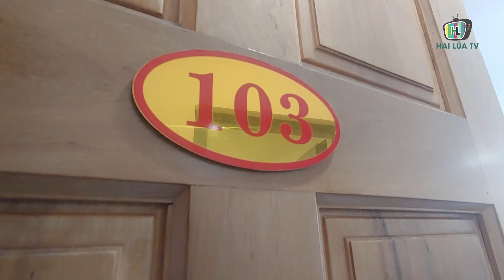BẮT QUẢ TANG 2 NHÓM THANH NIÊN THUÊ KHÁCH SẠN ĐỂ PHÊ MA TÚY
Tại Bình Định, lúc 11h40 ngày 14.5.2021, qua theo dõi địa bàn, Công an phường Nguyễn Văn Cừ, TP.Quy Nhơn tiến hành kiểm tra đột xuất một khách sạn trên đường Tây Sơn, phát hiện bắt quả tang 02 nhóm thanh niên đang sử dụng chất ma túy.